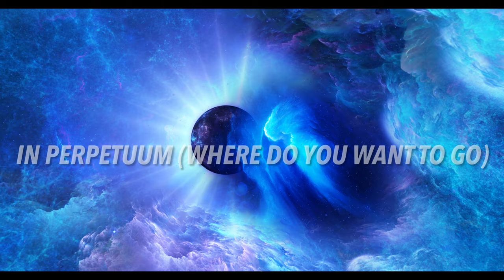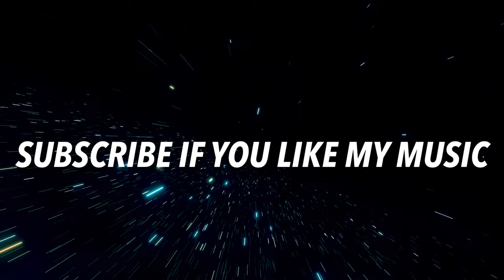In Perpetuum (Where Do You Want To Go) by Jekaniah. From my upcoming album, “This Is Jekaniah”